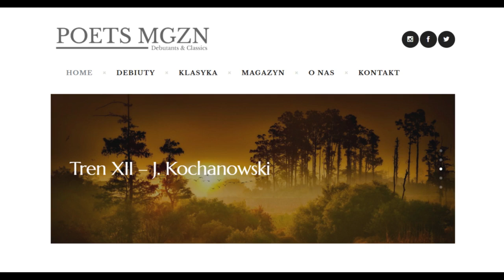Audio-Wiersz | Tren XII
Jan Kochanowski, Tren XII
Czyta Paweł Paprocki, reż. Gosia Kozera